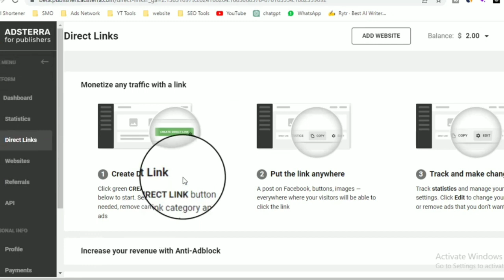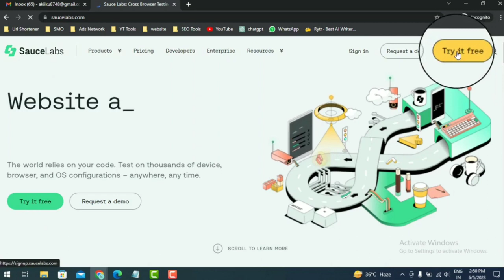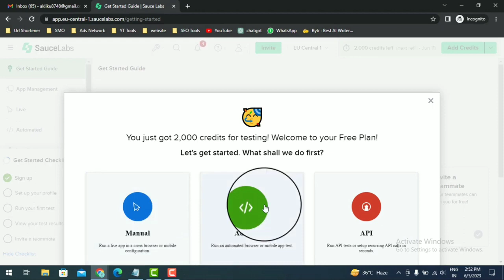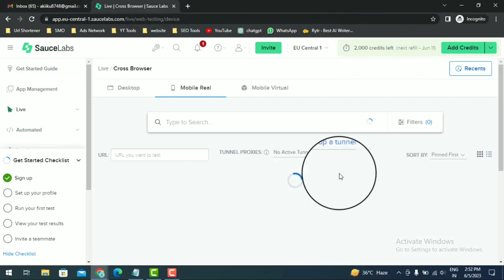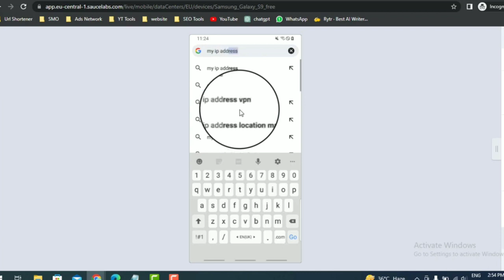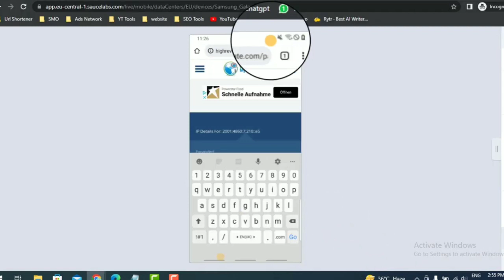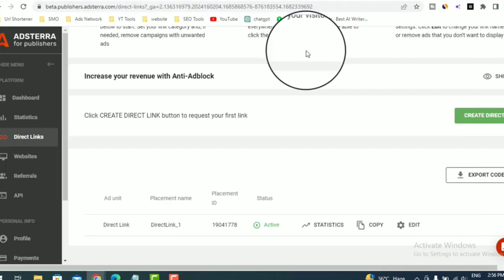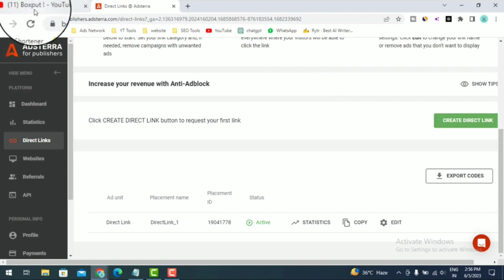Adsterra Auto Earning SECRET Course Adsterra earning trick Adsterra earning method Adsterra Paym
In today's video, I'll be sharing some valuable information about Adsterra's earning trick with  payment proof. Adsterra is a popular advertising network that provides a great opportunity for publishers to earn money through their websites or blogs. So, if you're a website owner or blogger looking to monetise your website, then Adsterra is a great option for you to earn lot of money from adsterra network.

Adsterra Secret Earning Trick | Adsterra Unlimited Traffic Method Earn $300+ Every Month With Proof

Adsterra Unlimited clicks

Adsterra Secret Loading Earning Trick | Adsterra Unlimited Earning Tricks Earn $300/Month with proof

adsterra cpm
adsterra shareable link
adsterra shareable picture
adsterra high cpm tricks 2023
adsterra earning
adsterra earning proof
adsterra earning
adsterra arbitrage
adsterra
adsterra cpm
adsterra earning
adsterra loading
adsterra payment time
adsterra pay per click
adsterra login
adsterra login
adsterra payment time
adsterra login
adsterra payment methods
adsterra minimum payout
adsterra registration
how much does adsterra pay per click
chauhan technical
adsterra
adsterra payment proof
technical chauhan
earn with Dharmista
adsterra direct link earning
chuhan technical
adsterra arbitrage
adsterra traffic tricks
adsterra trick
earning tricks
online earning
what is adsterra
adstera
adsterra cpm
adsterra loading
adsterra loading method 2023
adsterra payment withdrawal
adsterra self click
adsterra withdrawal in pakistan
how to create account on adsterra
how to create adsterra account
how to earn from adsterra
how to earn with adsterra
how to withdraw money from adsterra in pakistan